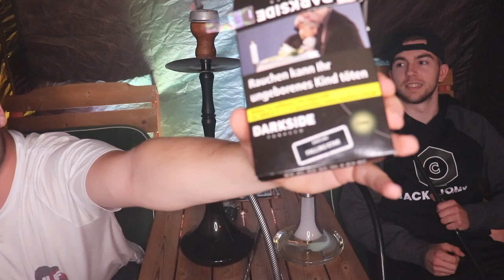DARKSIDE - FALLING STAR 🥭 || DAS SCHWARZE GOLD!! 😍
Wir hoffen, dass dir das Video gefällt!
LIKE & ABO NICHT VERGESSEN!

- HOOKAH JOHN 80 FEAT ZOMO
- HOOKAIN PHUNNEL
- HOOKAIN STEINKOPF
- SAPHIRE SQUEEZE NO. 9
- RAUCHEN MIT EINER KOHLE?! ONESMOKE

UNSERE PFEIFEN:

- CRT TRADI SHISHA